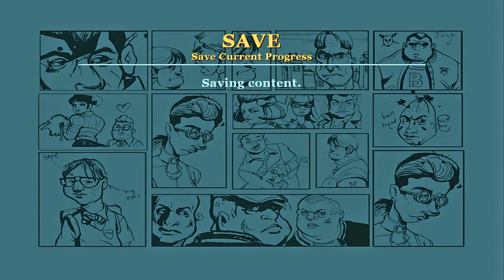Spongejay1 Plays: Bully: Scholarship Edition - Part 18 | FUMBLING THE BIG GAME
It's time to do what we should have done a long time ago: take down the end of year big game against generic rival school to embarrass everyone and make them all totally like us.
Quote of the Day: Education is not the filling of a pail, but the lighting of a fire. - W.B. Yeats